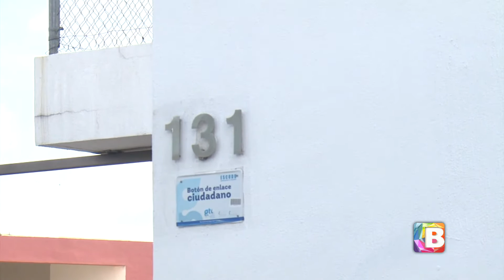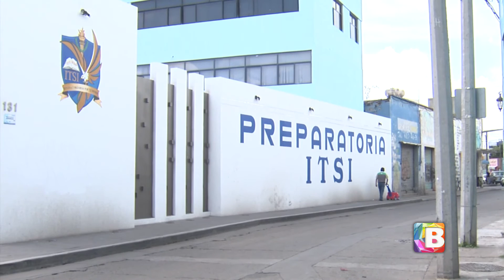Lesionan a estudiante en plantel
En Irapuato una adolescente fue lesionada por su compañero de clase que manipulaba un arma de fuego al interior de la institución